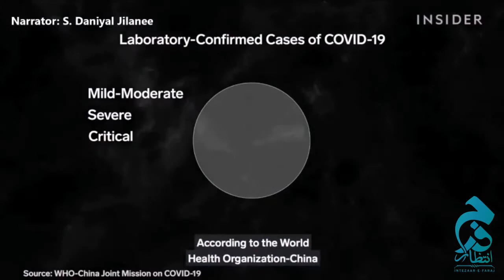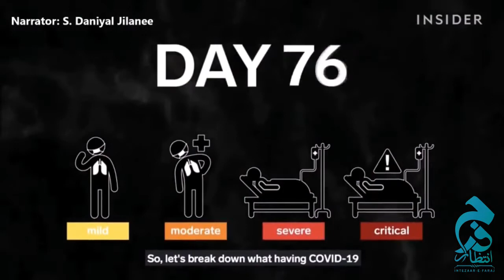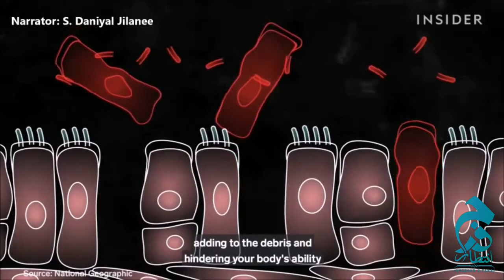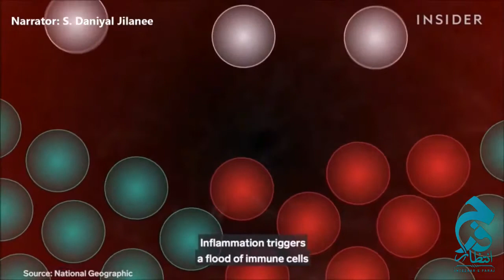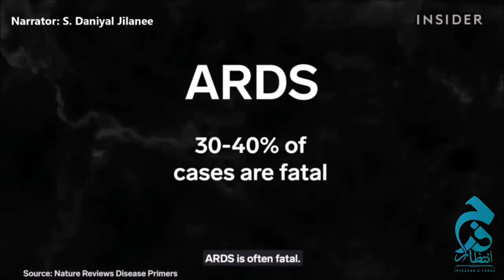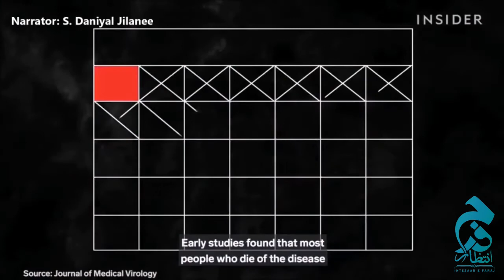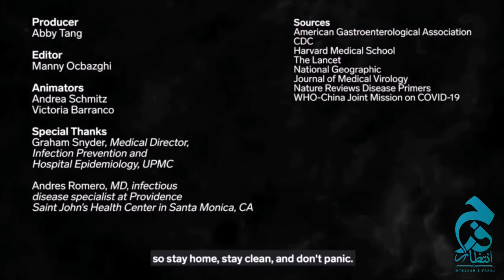COVID-19 - Symptoms & Precautions - Explained by Dr. S Daniyal Jilanee.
What are its Symptoms?
Ways to survive it?
All your queries answered by expert Doctor Mr. S Danish Jilanee.